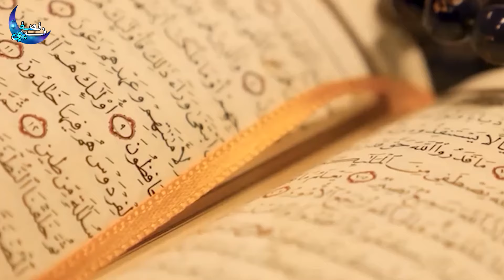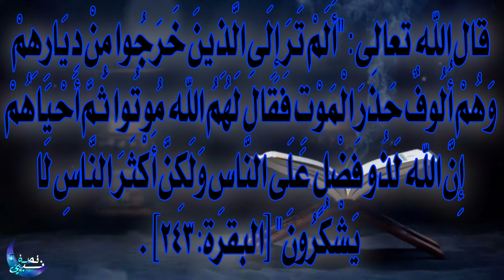قصة حزقيل عليه السلام نبي بنى اسرائيل الذين أحيا الله به الموتى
القرآن قصة حزقيل واليسع عليهم السلام أنبياء بنى اسرائيل الذين أحيا الله على أيديهم الموتى !!!
إن كالب بن يوفنا لما قبضه الله إليه بعد يوشع ، خلف في بني إسرائيل حزقيل بن بوذى ، وهو ابن العجوز ، وهو الذي دعا للقوم الذين ذكرهم الله في كتابه ، فيما بلغنا : " ألم تر إلى الذين خرجوا من ديارهم وهم ألوف حذر الموت " ففروا من الوباء ، فنزلوا بصعيد من الأرض ، فقال لهم الله : موتوا . فماتوا جميعا ، فحظروا عليهم حظيرة دون السباع ، فمضت عليهم دهور طويلة ، فمر بهم حزقيل ، عليه السلام ، فوقف عليهم متفكرا ، فقيل له : أتحب أن يبعثهم الله وأنت تنظر؟ فقال : نعم . فأمر أن يدعو تلك العظام أن تكتسي لحما ، وأن يتصل العصب بعضه ببعض . فناداهم عن أمر الله له بذلك ، فقام القوم أجمعون ، وكبروا تكبيرة رجل واحد  ، فرجعوا إلى قومهم أحياء ، يعرفون أنهم كانوا موتى ، سحنة الموت على وجوههم ، لا يلبسون ثوبا إلا عاد كفنا دسما ، حتى ماتوا لآجالهم
 التى كتبت لهم .
 ولم يذكر لنا مدة لبث حزقيل في بني إسرائيل ، ثم إن الله قبضه إليه ، فلما قبض نسي بنو إسرائيل عهد الله إليهم ، وعظمت فيهم الأحداث ، وعبدوا الأوثان ، وكان في جملة ما يعبدونه من الأصنام ، صنم يقال له : بعل . فبعث الله إليهم إلياس بن ياسين بن فنحاص بن العيزار بن هارون بن عمران . قلت : وقد قدمنا قصة إلياس تبعا لقصة الخضر; لأنهما يقرنان في الذكر غالبا ، ولأجل أنها بعد قصة موسى في سورة " الصافات " فتعجلنا قصته لذلك . والله أعلم .

ما لا تعرفة عن قصه النبي ادم مع ابليس وكيف دفن النبي نوح جثـــ ـمان النبي ادم

مسلمون يصلون اتجاه القطب الشمالي وليس الكعبة وأول حادثة زنا فى التاريخ من فعلها وكيف حدثت؟

النبي الذي دفن بعد رسول الله ودفنه عمر بن الخطاب في السر وحُفر له ١٣ قبر

مسلسلات رمضان 2024
مسلسل الحشاشين
مسلسل الكبير أوى 8
مسلسل بيت الرفاعى
مسلسل حق عرب
مسلسل المعلم
مسلسل امبراطورية ميم
مسلسل صيد العقارب
مسلسل محارب
مسلسل صدفة
مسلسل عتبات البهجة
مسلسل جودر
مسلسل مسار إجبارى
مسلسل فراولة
مسلسل بابا جه
مسلسل سر إلهى
مسلسل بدون سابق إنذار
مسلسل مليحة
مسلسل كامل العدد +1
مسلسل لحظة غضب
مسلسل بقينا اتنين
تاريخ
هو قالك
ظواهر غريبة
ظواهر خارقة
الحكاية بالمصري
الحكاية بالمصري احمد ربيع
رعب
قصص
رويات
فيلم
محمد طاهر
حدوتة قبل النوم
زتونة الفيلم
فيلماوي
movie explained
مراجعة فيلم
ملخص
ملخصات
فيلم اجنبي
ملخص فيلم اجنبى
ملخص فلم
فيلم في ثواني
فيلم اكشن
فيلم رعب
ملخصات افلام
افلام رعب
فيلم جامد
خلاصة الفيلم
ملخص افلام
مسلسل
الحراق
بتاع أفلام
الخلاصة
انمي